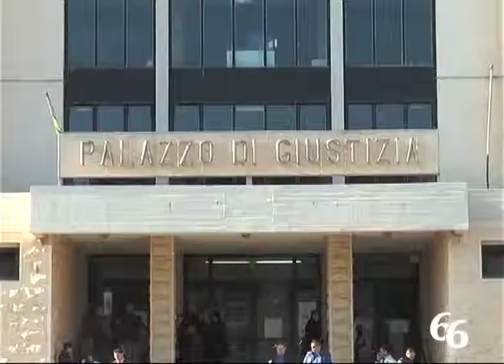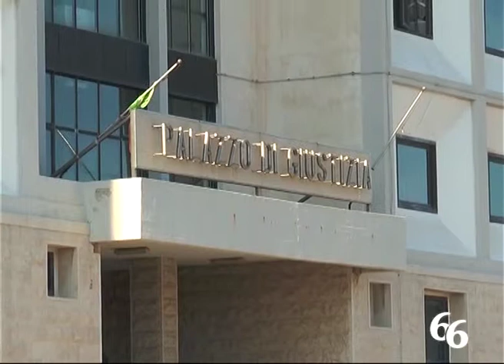Omicidio Boscarino ergastolo per i due De Simone e Greco